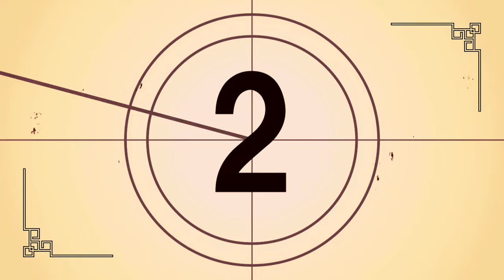ICC Men's T20 World Cup 2024 Match 29 PNG Vs AFG _Wanderlust India